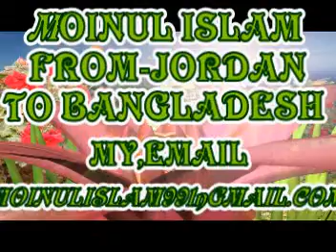Bangla New Song 2013 Tumi Amar By Shimul Hawlader HD YouTubesong arfin2012